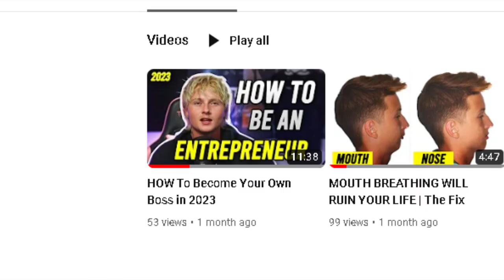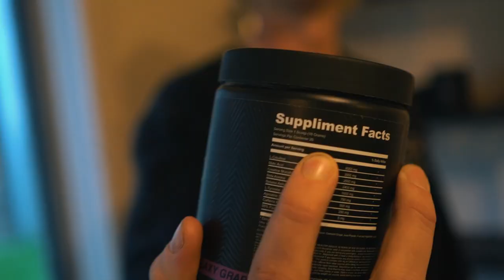My NEW Content House at 19 years old